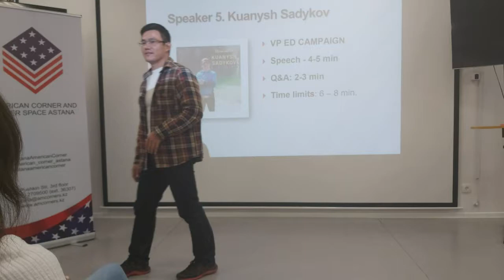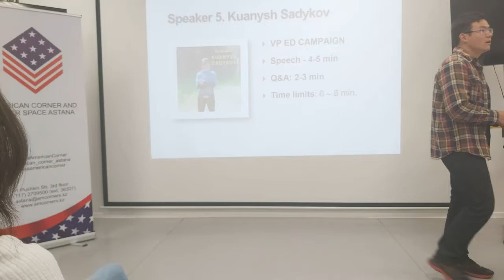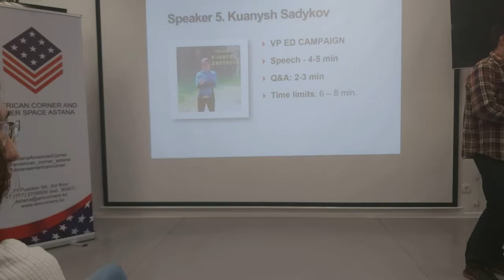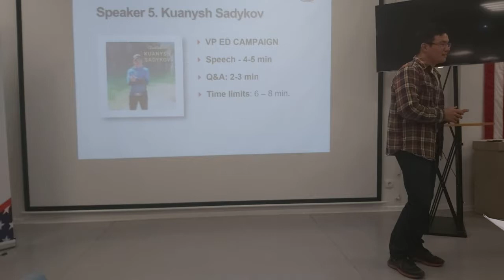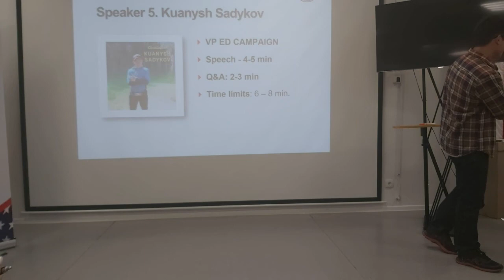Kuanysh Sadykov | VP Education position